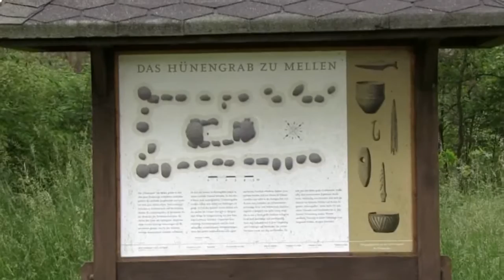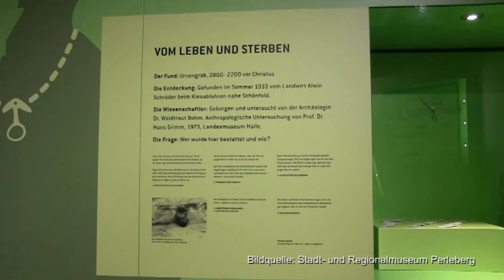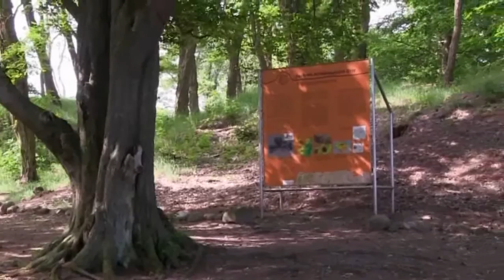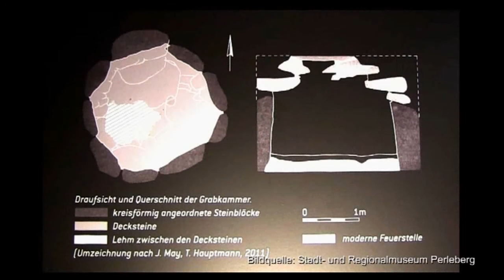Schätze der Westprignitz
Ausgrabungen und historische Fakten der Besiedlung der Prignitz, vom Hühnengrab in Mellen bis zum Königsgrab von Seddin